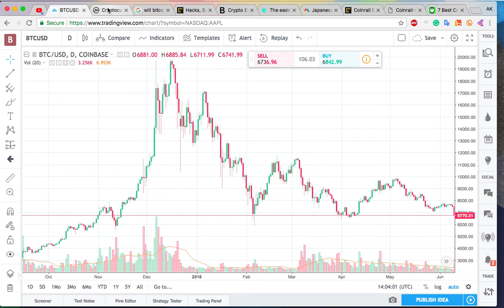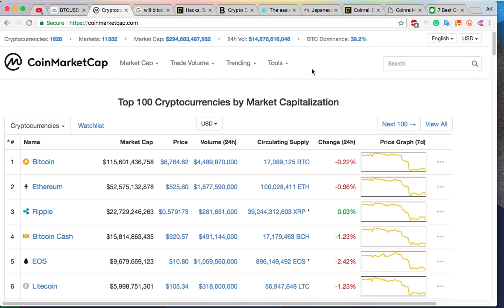Bitcoin will hit $5000 then rise to $60,000 by the end of 2018. first vlog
How low will Bitcoin fall?  I believe it will hit $5000 or lower before raising to an all-time high of $60,000 by the end of 2018.

Chebiegon vlog is all about cryptocurrencies and the technology behind Bitcoin, Ethereum, Litecoin, Ripple, IOTA. We also cover Bitcoin price, altcoin price,  investing, analytics, different altcoins.amount